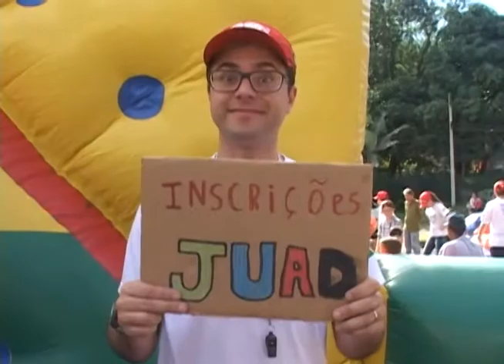Designio JUAD 02 07 17